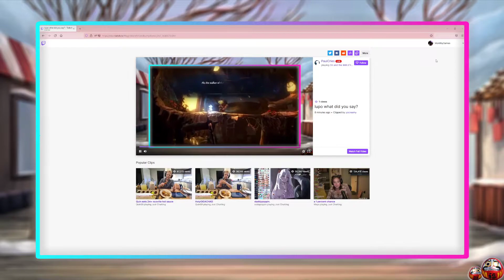Ori and the Will of the Wisps | Part 14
Un an après avoir lancé la chaîne en débutant nos aventures sur Ori and the Blind Forest, nous retournons à Nibel, ou plutôt Niwen cette fois, pour sa suite :3

Pour suivre l'aventure en direct, n'hésitez pas à me rejoindre sur Twitch :
Pour discuter de tout et de rien, un serveur Discord est à disposition :